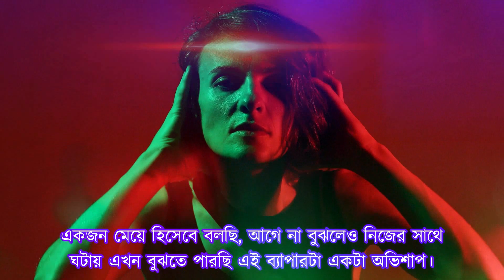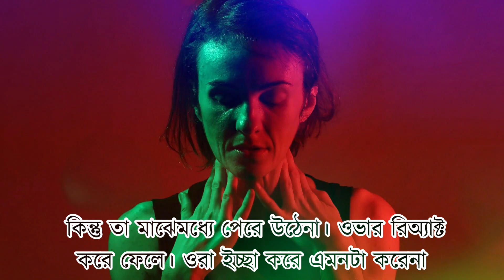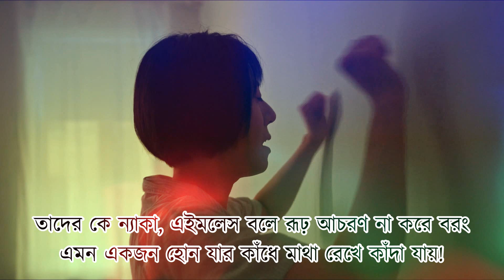মুড সুইং কি? মুড সুইং কেন হয়? হলে তখন কি করবেন?